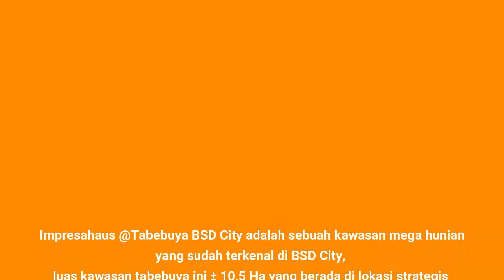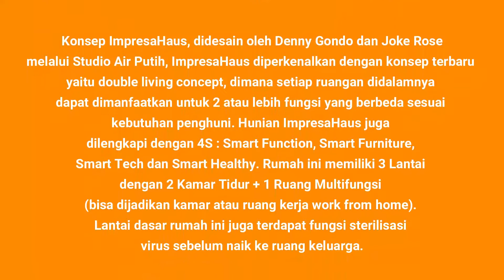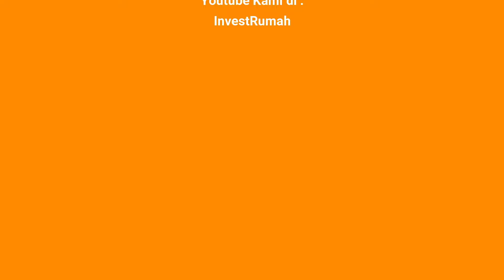Impresahaus Cluster Ke 6 @Tabebuya, RUMAH FULLY FURNISH Type 6x10 di BSD City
Show Unit Impresahaus Cluster Ke 6 @Tabebuya Type 6x10 di BSD City
IMPRESAHAUS @Tabebuya Bsd City

TABEBUYA SEGERA RELEASE RUMAH KONSEP POSTPANDEMIC House

Cluster IMPRESAHAUS @TABEBUYA

New Concept :

• Post Pandemic House (lantai dasar sebagai ruang sterilisasi virus sebelum naik ke ruang keluarga)
• 4S—Smart Function, Smart Furniture, Smart Tech, Smart Healthy)
• LB/LT: 88m2/60m2 (6x10)
• Kamar 2 + 1 (production / multifunction room)
• Total tahap pertama hanya 60 unit
• Fully furnished (Design by Denny Gondo dan Joke Ross)
• 3 lantai + roof top (sunbathing/yoga)
• Harga hanya 1.7M-an

NUP NOW !!! LIMITED UNIT 😉

Dibuka NUP *Rp. 10 juta / unit REFUNDABLE !!!

Segera hubungi kami:
Sinta Elisabeth